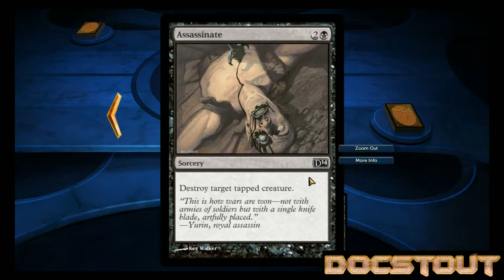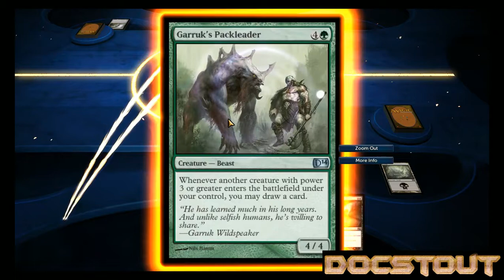Magic Mondays 7/8 - Duels of the Planeswalkers Sealed Part 2.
Doc takes the Black/Green deck built last week against Liliana, trying to advance the single player sealed campaign. How will the deck fare against Mono-black? --

Opening Title Theme: "Sliding down the icehill, tracing fire lines" by Morezombique, Closing Theme: "Evil Eye" by Dead Man's Tree. Title card Photo taken by  Andrés Aguiluz Rios.

Title/End Music and images covered by Creative Commons License 3.0. If you believe that your copyrighted property is being used in this video outside of terms granted by the license, please contact to remove offending content.